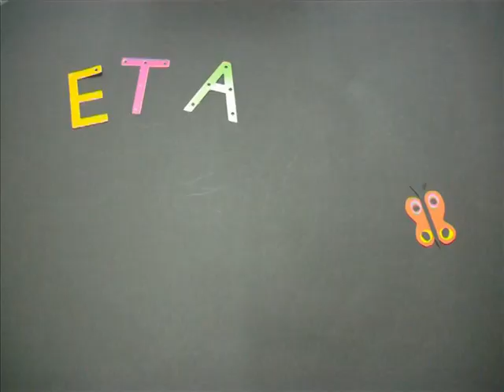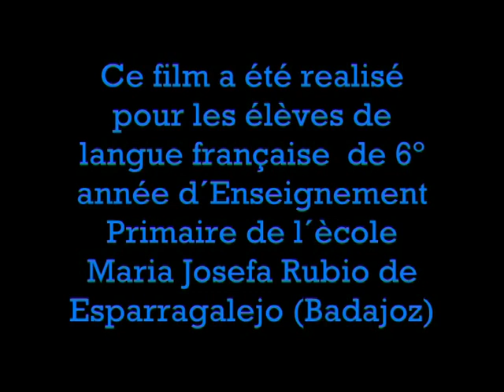une promenade avec erik satie